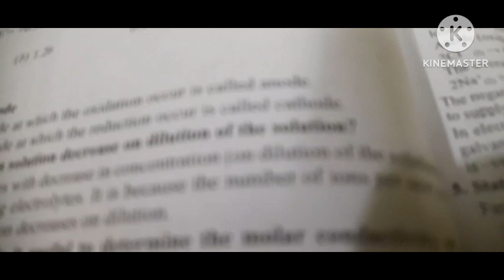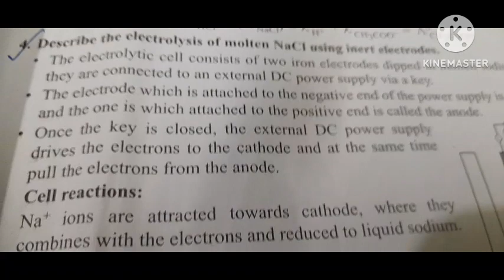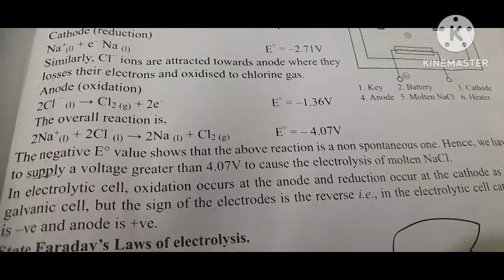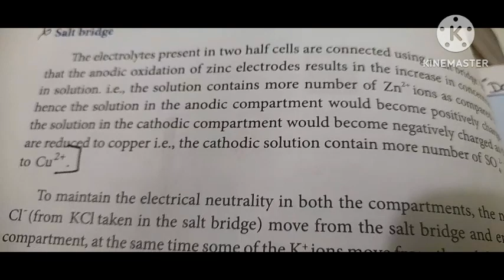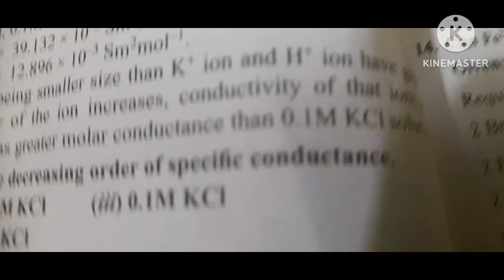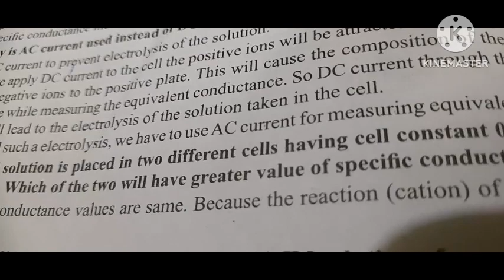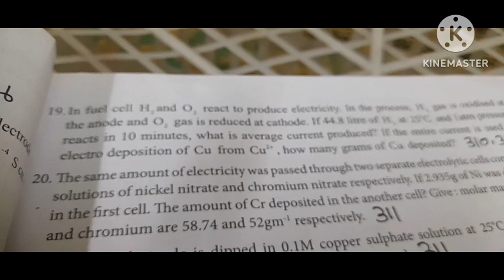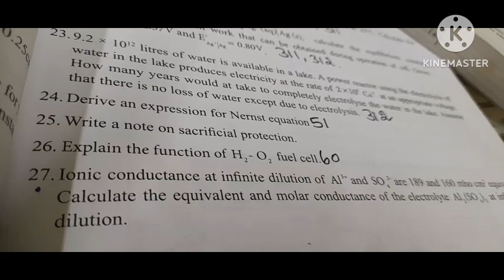12th chemistry unit 9 Electro chemistry book back answers